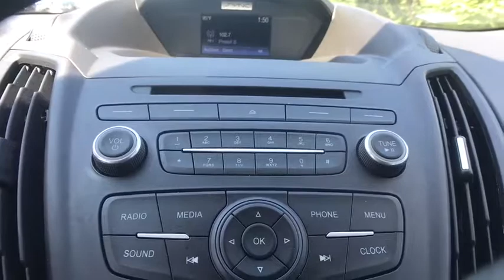2018 Ford Escape Bristol TN, Bristol VA, Johnson City, Abington, Kingsport, TN 2U09001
Magnetic Metallic Used 2018 Ford Escape available in Bristol, Tennessee at TriCities Nissan. Servicing the Bristol VA, Johnson City, Abington, Kingsport, TN area.

TriCities Nissan
3602 Bristol Hwy

This 2018 Ford Escape S FWD is perfect if you're looking for a smaller SUV! This local trade-in comes with power locks and windows, cruise control, tilt steering, Bluetooth connection, SYNC, back-up camera, and more! She has had only one previous owner and comes with an excellent CARFAX! During her multi-point inspection, we gave her an oil change and an alignment, filled her tires with nitrogen gas, and switched out her air and oil filter. She is still under her original manufacturer's warranty, plus we provide 2 years of complimentary tire rotations and oil changes here at our service center! Don't wait and miss out on this great buy!